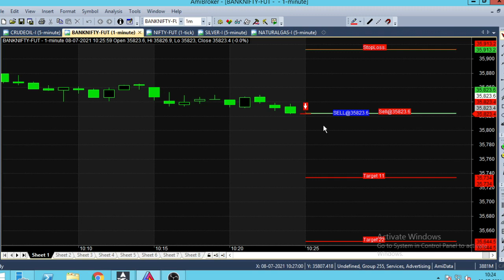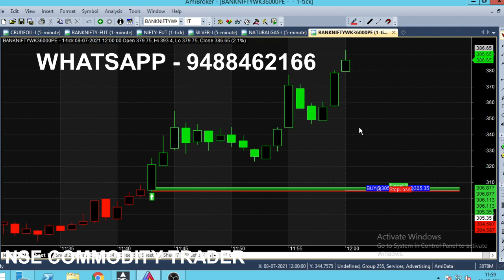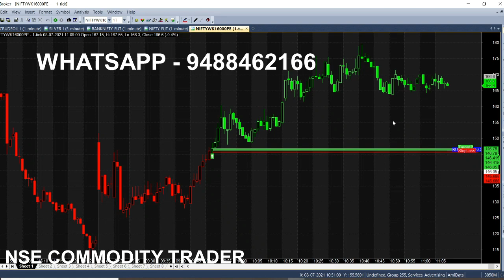Nifty & Bank Nifty Best Indicator for Buy Sell Signal | BANKNIFTY OPTION INDICATOR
Nifty and Bank Nifty Best Buy Sell Signal Indicator, Banknifty Option Indicator for Intraday Trading Tips.

⏱️⏱️TIMECODES⏱️⏱️
0:00​ - Intro
0:30 - Sell Bank Nifty
1:00 - Sell Call Detail
2:00​ - Signal Indicator
3:00​ - Put Option
4:00​ - Nifty Market Trend
5:00​ - Nifty 16000 PE Put Option